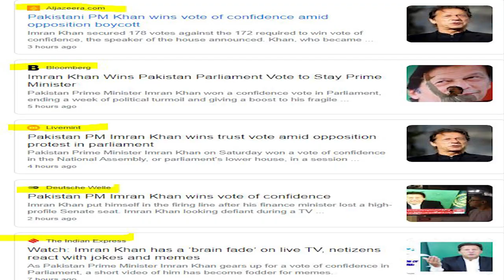Why Parliament Outside Fight Started? Who created this GAME? Prime Minister Imran Khan